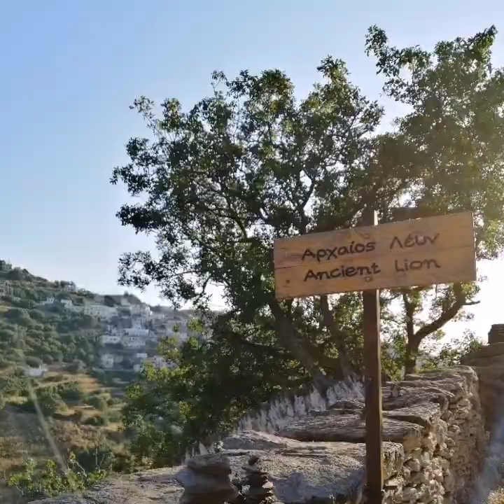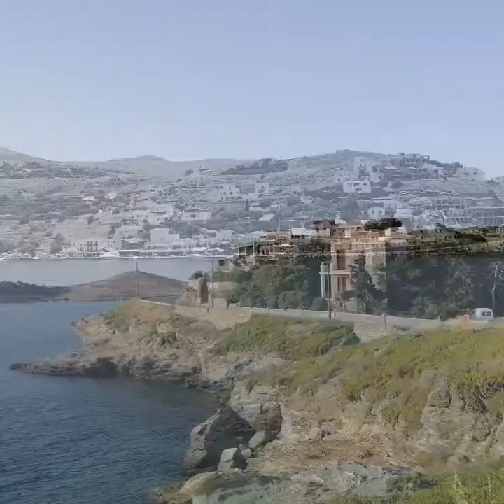Kea Island - Greece, June 2019 / Κέα, Ιούνιος 2019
Kea, or Tzia, is a Greek island in the Aegean Sea’s Cyclades archipelago, characterized by hilly countryside and quiet beaches.